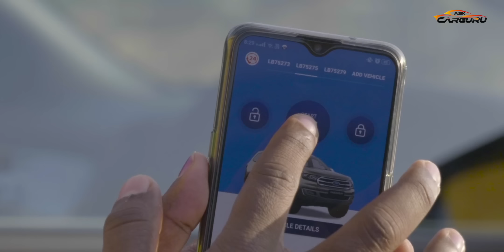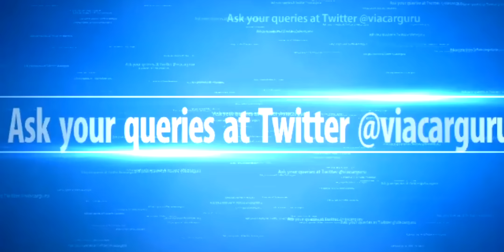New Ford Endeavour 🔥 नई Endeavour कुदा दी 🔥Dune Bashing 🔥 Ask CARGURU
2020 Ford Endeavour comes with New 2.0L EcoBlue diesel engine, promising up to 14% FE improvement, reduced emissions along with 170 PS power & 420 Nm torque for off-road mastery
World’s first 10-speed automatic transmission for seamless acceleration; Flexibility to lock gears in desired range via first-in-segment SelectShift® technology
Benchmark Convenience with Active Noise Cancellation, Parallel park assist, 100% Connectivity with FordPassTM, & Unmatched Capability with Terrain Management System and much more…
Ford Endeavour Titanium  4X2 AT INR 29.55 Lakh*
Ford Endeavour Titanium+ 4X2 AT INR 31.55 Lakh*
Ford Endeavour Titanium+ 4X4 AT INR 33.25 Lakh*

Accessory of the week:- CaRPM Garage Pro Android Bluetooth OBD Scanner